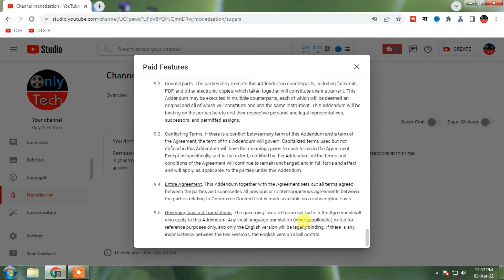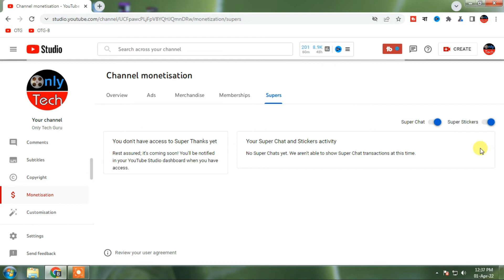How to Enable Super Chat and Super Stickers Easy Steps Tutorial 2022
Ei video te ami apnake dekhachhi apni ki kore super chat & super stickers active kore aro besi income korte parben. Video ti puro dekhun ektuo skip na kore.

Ei channel ti te apni technical tips & tricks, android tips & tricks, android apps, apps review, youtube tips & tricks, youtube seo samporke anek information paben. Apni je kono technical help er jonno request korte paren.

Related Search :
super chat kivabe kore
how to enable youtube super chat
how to enable super chat on youtube live stream
how to enable super chat and super stickers on youtube
how to enable super chat on youtube 2022
how to enable super stickers on youtube
youtube super chat enabled 2022
youtube super chat eligibility
youtube super stickers
how to enable super chat